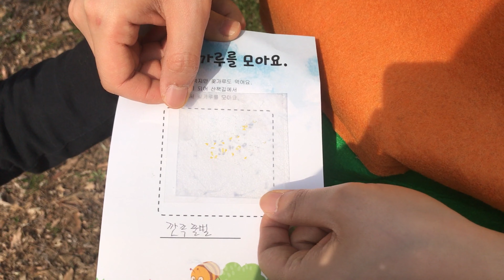[놀이방법] 야호숲 꿀벌 6주(확장) - 꽃가루 모으기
들꽃 산책을 하며 꽃가루 모으기 놀이를 하는 활동입니다.